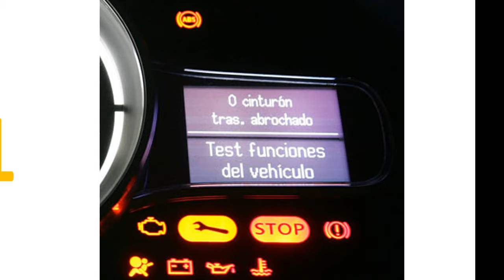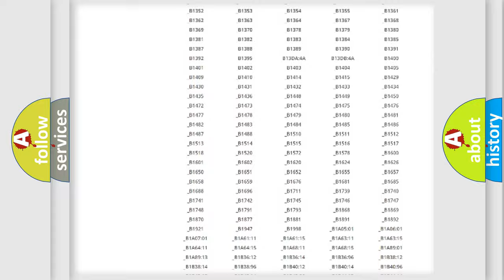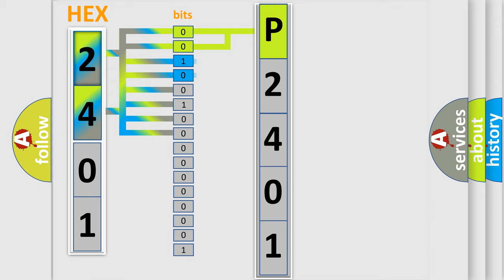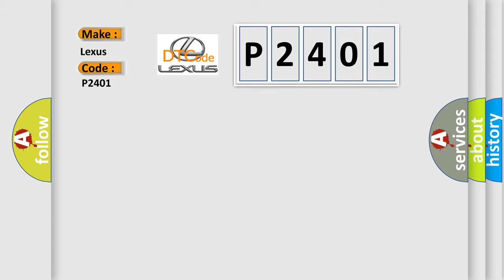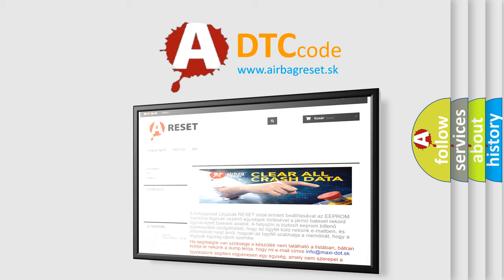DTC Lexus P2401 Short Explanation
Contents:
0:21 Basic DTC analysis according to OBD2 protocol standard.
1:48 Insight into programming
2:58 A diagnostically understandable description of the Diagnostic Trouble Code
3:05 Basic error definition

Make:
Lexus
Code:
P2401
Definition:
Lost Communication With Body Control Module
Description:
The powertrain control module (PCM) continuously monitors controller area network (CAN) for messages from body control module (BCM).This DTC sets when the PCM does not receive the BCM message within the defined amount of time.
Cause:
Communication error
Diagnosis: